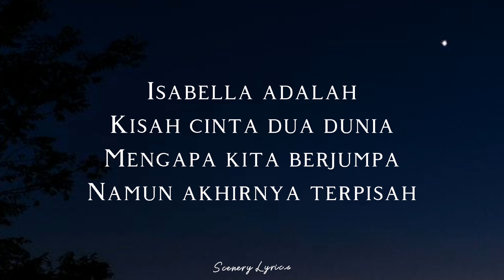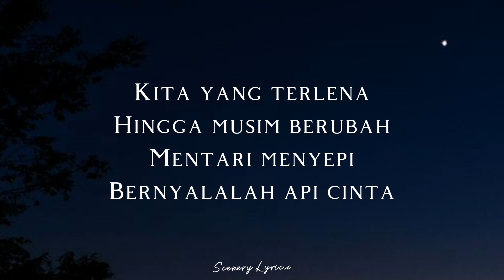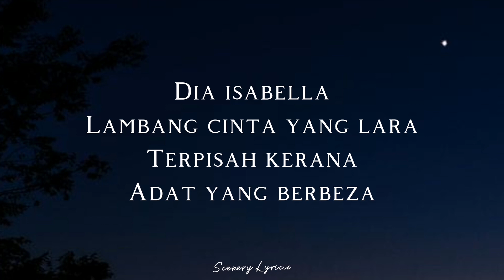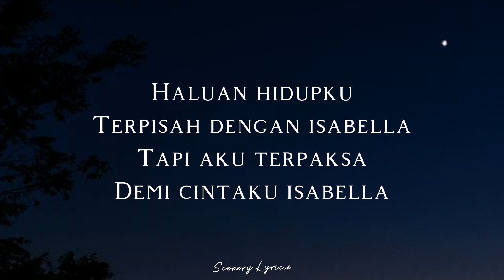AMY SEARCH, JAMAL ABDILLAH, SALEEM & ZAMANI - Isabella ( Lyrics )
🎶 Title : Isabella
🎙️ Singer : Amy Search, Jamal Abdillah, Saleem & Zamani
📸 Wallpaper : Pinterest